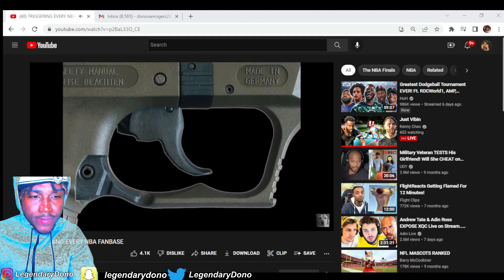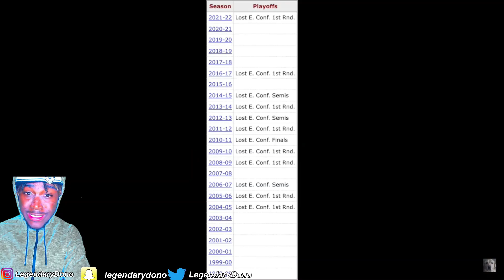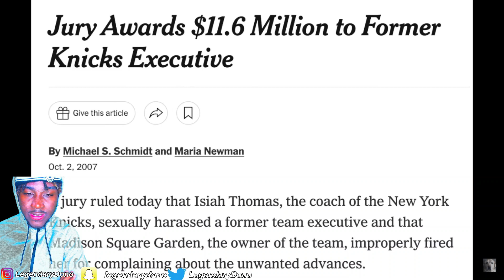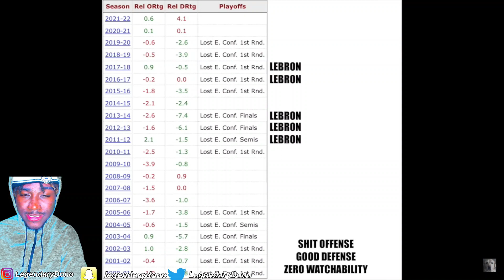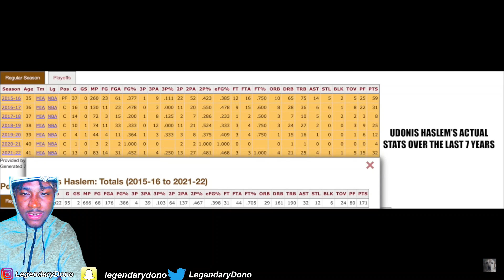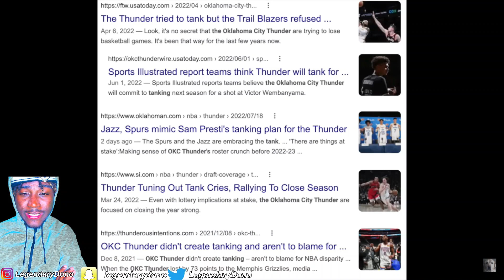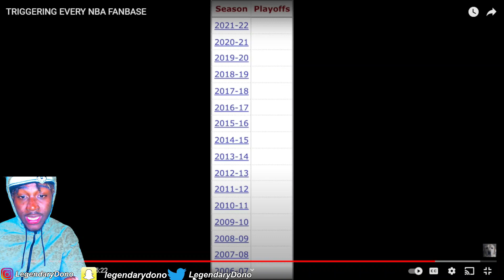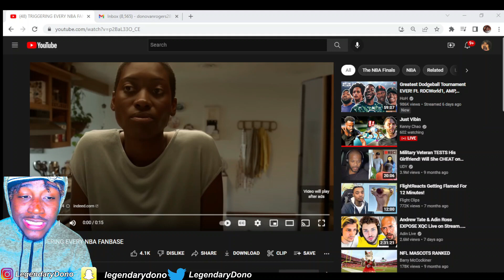TRIGGERING EVERY NBA FANBASE Reaction!